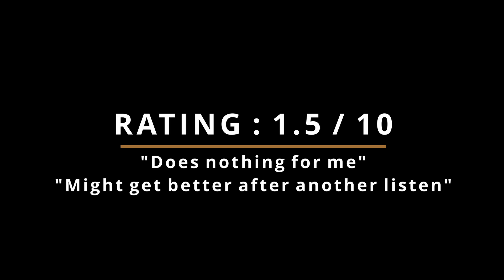Swing & A Miss- Blues Music by G Love and Special Sauce (REACTION!!)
Jeff unsuccessfully attempts to expand Jim's musical tastes.